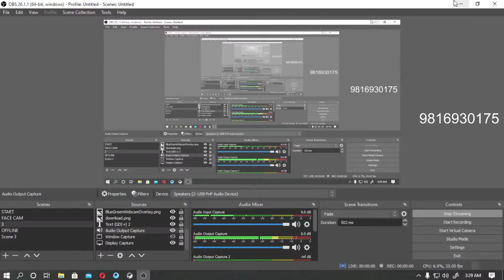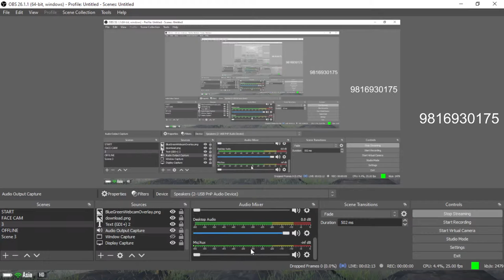ROYAL PHAKTEP PUBG LIVE NEPAL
About : MR.LoadinG is a YouTube Channel, where you will find gaming videos in Nepali, I hope this video was Useful and you liked it, if you did press the thumbs up button.